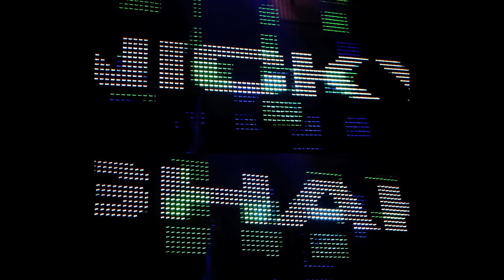Vlada Asanin vs Mihalis Safras & Mark Broom - La Samba Di Balkan (Nicky Shah Bootleg)